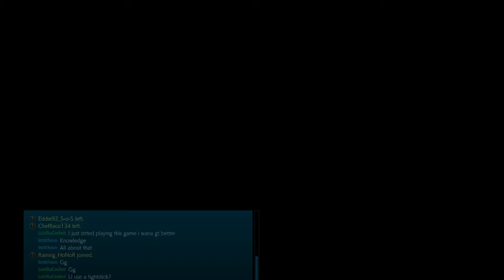T7 Road To Mokujin*